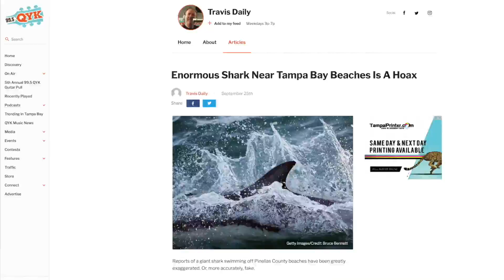Biggest Hurricane Of 2020 (Hurricane Laura Update)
[Video Specific]